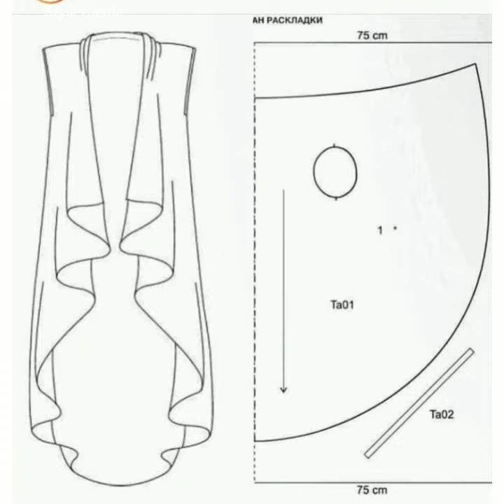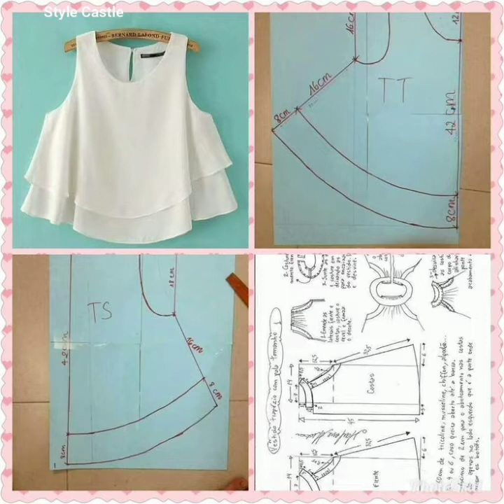Beautiful Top design for girls/ top design with cutting petran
Beautiful Topdesignforgirls/topdesign# with#cuttingpetran#